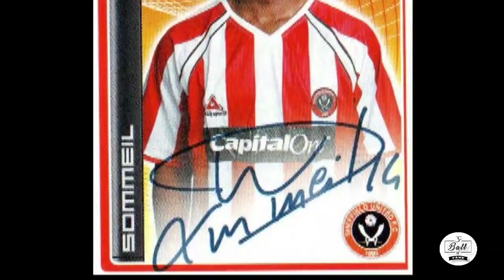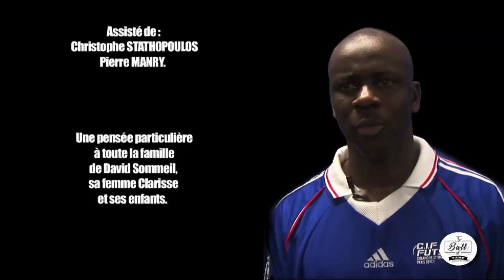David Sommeil, un destin brisé à Valenciennes.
C'est la reprise de la Ligue 1 ! Mais pour Ball of Fame c'est surtout l' anniversaire d'un joueur et d'un homme apprécié de tous : David Sommeil.

Après une saison en D3 à Saint-Lô, c'est dans le club voisin, le SM Caen qu'il se révèle et avec qui il sera champion de D2 en 1996. S'en suivent deux saisons au Stade Rennais, puis deux ans aux Girondins de Bordeaux avec qui il découvre la Coupe de l' UEFA, il est alors considéré comme l'un des meilleurs défenseurs du championnat et tape naturellement à la porte de l' Equipe de France.

Après un passage en Angleterre à Manchester City, il revient en France à l' OM, puis de nouveau l' Angleterre avec Sheffield United. Le19 Juillet 2007, il s'engage à Valenciennes pour deux ans sous les ordres d' Antoine Kombouaré.

Le 20 août, c'est l'accident : il est victime d'un arrêt cardiaque, sa carrière est stoppée net.

Aujourd'hui, Ball of Fame vous propose de revenir sur sa carrière racontée par Didier Roustan et les témoignages de Marius Trésor et d' Antoine Kombouaré.

Bon anniversaire Monsieur David Sommeil, on ne t'a pas oublié...